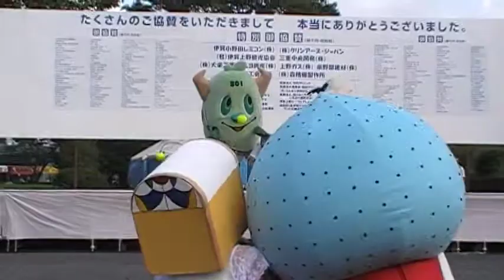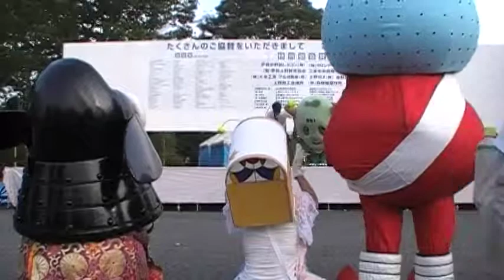８０１ちゃんとおにいさんの「ゆる漫才」を観覧するやななさん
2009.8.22　伊賀ゆるキャラフェスタにて。　８０１ちゃんのステージを観覧するやななさん。途中、いが☆グリオくん・とらまるくん（さらにはニセやななさん）も一緒に観覧。結構ウケてた？